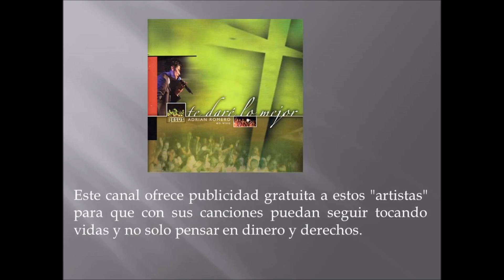TU NOS CREASTE JESUS ADRIAN ROMERO